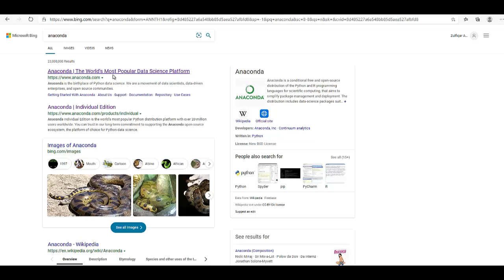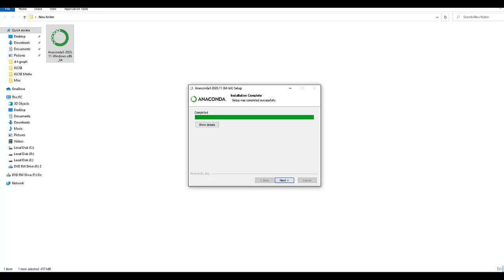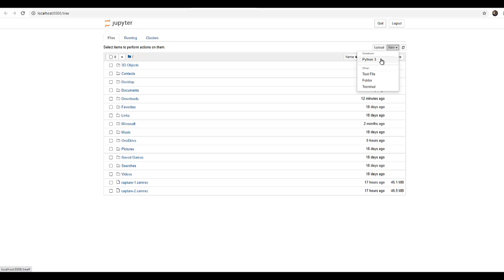How to Download and Install ANACONDA Python, Jupyter Notebook and Spyder on Window 10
In this Video I am going to show How to Down and install Anaconda (Python distribution) on your Windows 10 operating system. So what is Anaconda ? Anaconda is a free and open source distribution of the Python and R programming languages for data science and machine learning related applications. It can be installed on Windows, Linux, and MacOS.Conda is an open source, cross-platform,  package management system. Anaconda comes with so very nice tools like: JupyterLab, Jupyter Notebook,
QtConsole, Spyder, Glueviz, Orange, Rstudio, Visual Studio Code.